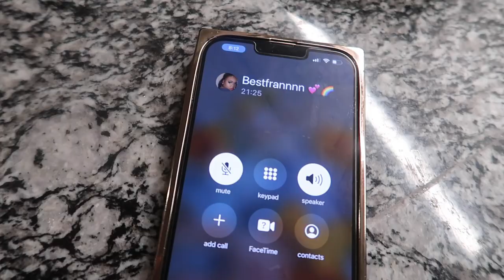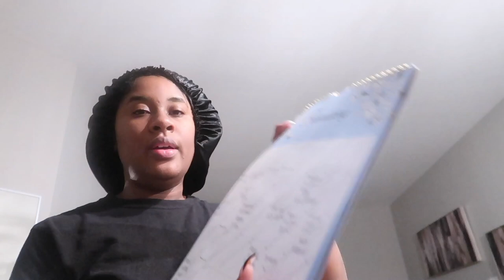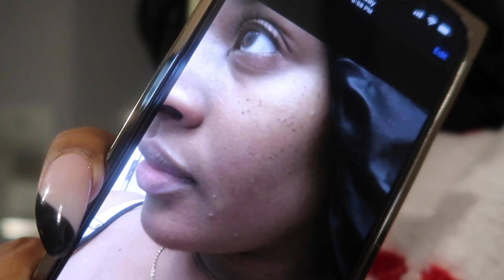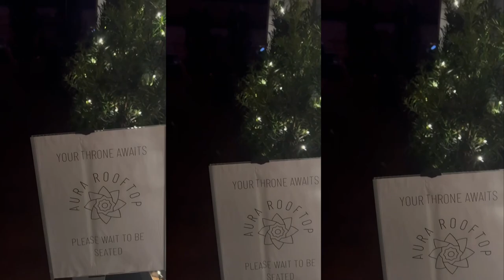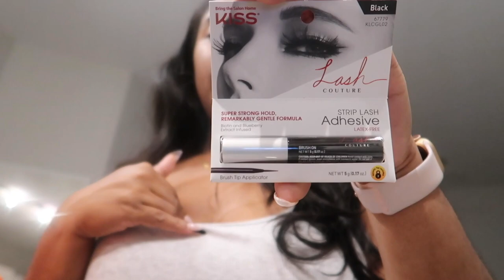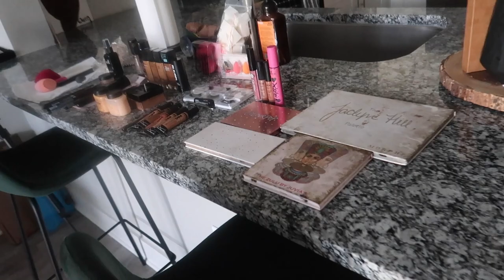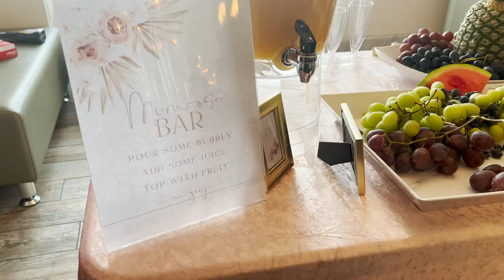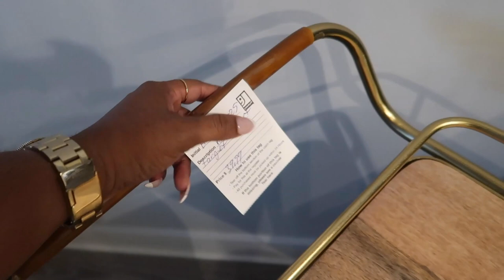Vlog: A Week In My Life: TRYING THE SALMON BOWL+ ULTA HAUL + NEW PERFUME +NEW BAR CART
Hey yall! Welcome back to another vlog! I hope you. guys enjoy this busy but productive vlog.

SUBBIE COUNT 2,046
TEAMI BLENDS -(facial scrub & detox mask)
"QUEEN30"